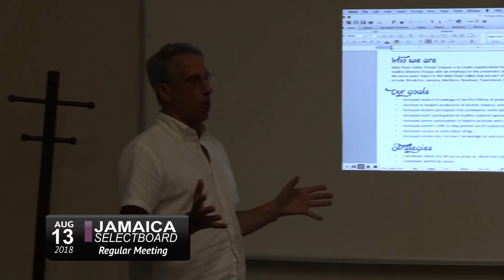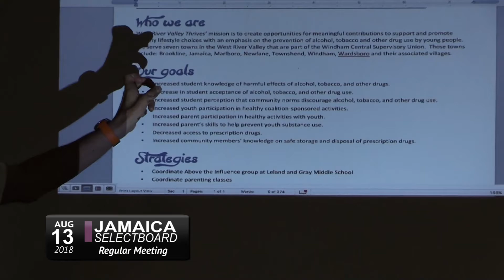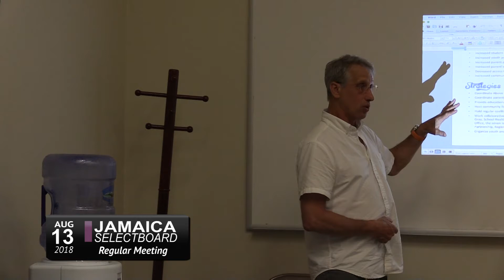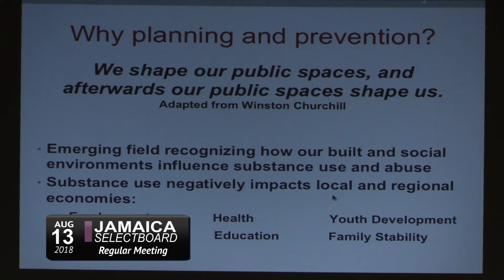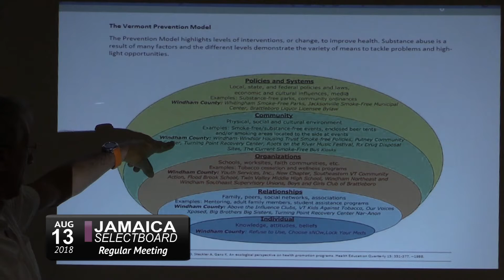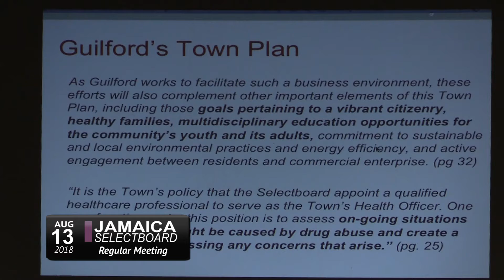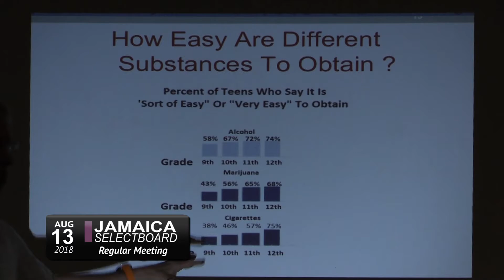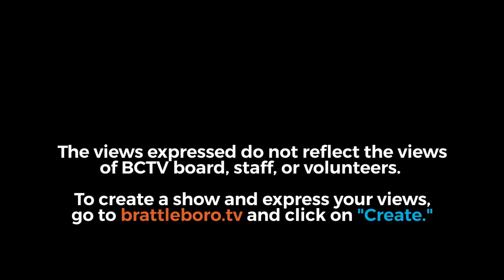Jamaica Selectboard Mtg 8/13/18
00:11  -  Additions to Agenda
    00:20  -  Approve Minutes
    01:16  -  Sheriff Keith Clark
    29:20  -  West River Thrives Presentation
    50:10  -  Cota & Cota Sign Request and Ordinance Update
    53:40  -  Listers: Errors and Omissions
    54:00  -  Report on Bids for New Truck
    1:08:09  -  Road Report
    1:15:48  -  Discuss Survey for Water Project
    1:19:12  -  Public Concerns
    1:27:40  -  Call for Executive Session (Personnel) No Decision       Expected